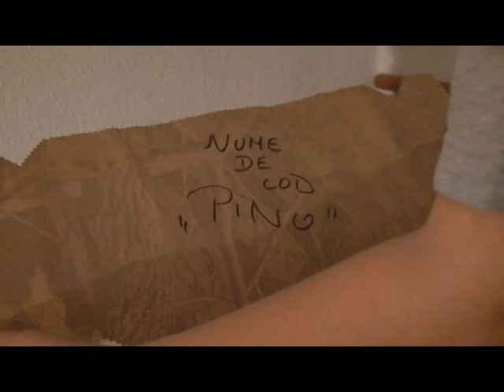nazdravanii ep 1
serialul pentru copii Nazdravanii realizat de Scoala de actorie Pygmalion